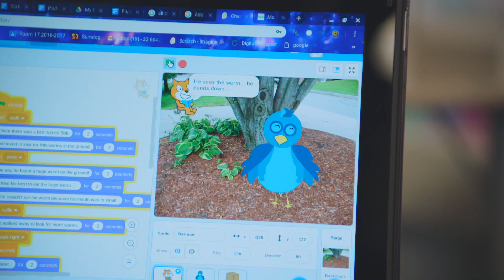CS First: Get creative with coding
CS First is a free computer science curriculum that makes coding easy to teach and fun to learn.